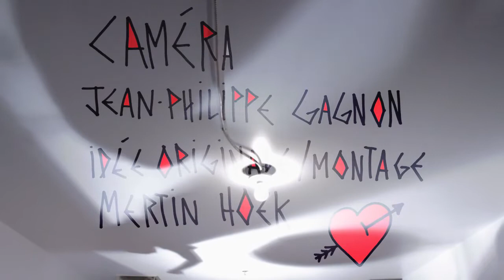Entretien normal de musique /// PyPy /// New York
Ceci est un projet naïf et honnête sur la découvertes de groupes de zik ainsi qu'un apprentissage sur les médias.

Martin Poulin-Légaré & Jean-Philippe Gagnon

18/01/14